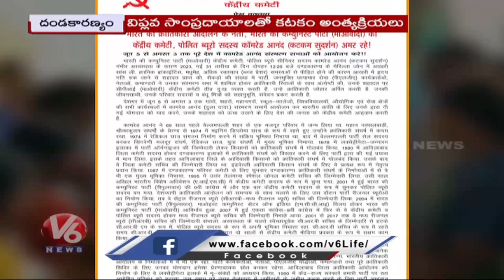Maoist Leader Katakam Sudarshan passes away Due To Heart Attack in Chhattisgarh | V6 News